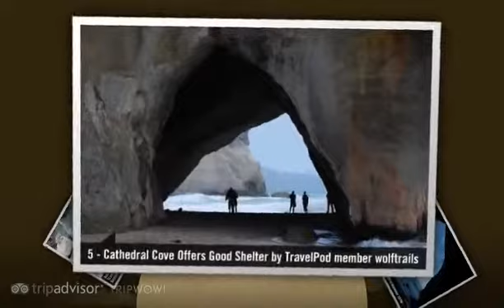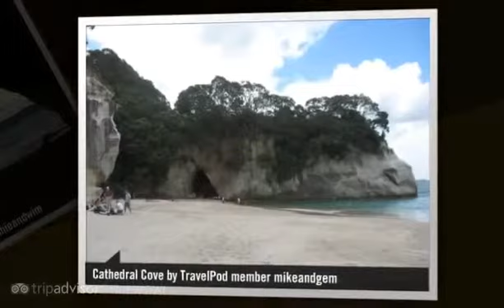Cathedral Cove - Hahei, North Island, New Zealand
- Created at TripWow by TravelPod Attractions (a TripAdvisor™ company)

Travel blogs from Cathedral Cove:
- "... We drove further up the peninsula to Cathedral Cove ..."
- "... The next morning we packed up and went on a nice morning hike to Cathedral Cove via Gemstone Bay and Stingray bay ..."
- "... Shortly after breakfast, a few of us went to Cathedral Cove for a wander and a few shots ..."
- "... The whole area around Cathedral Cove was a natural marine reserve which meant that the wildlife was out of this world ..."
- "... Headed to camp that night (my first in a tent - I am so proud) and walked up to Cathedral Cove that evening (it's on many postcards), and ended up walking back to camp in the total darkness - good thing we brought our ..."
- "... The obstacle course was worth it though as cathedral cove is gorgeous; really nice beach, the cove (obviously) and a natural waterfall-shower ..."

Photos from:
- Hahei, North Island, New Zealand

Photos in this video:
- "Cathedral Cove Offers Good Shelter" by Wolftrails from a blog titled "Wet, Windy, Sandy... Yup, this is paradise..."
- "Limestoen Arch in Cathedral Cove" by Sfrtw from a blog titled "Driving up the Coromandel Peninsula"
- "Cathedral Cove & Hot Water Beach" by Lorenzkoffka from a blog titled "Hot Water Beach"
- "View from Cathedral Cove Trail" by Sfrtw from a blog titled "Driving up the Coromandel Peninsula"
- "Danger in Cathedral Cove" by Mikeandgem from a blog titled "Hot Water Beach & sea kayaking on the Coromandel"
- "Neil at Cathedral Cove" by Beckyandneil from a blog titled "Hahei, Kayaking again."
- "Gem at Cathedral Cove" by Mikeandgem from a blog titled "Hot Water Beach & sea kayaking on the Coromandel"
- "Us at Cathedral Cove" by Scott_and_amy from a blog titled "Long Road to Hahei"
- "Cathedral Cove Beach" by Judeth from a blog titled "Bikinis at the ready - beach at last !!!"
- "Cathedral Cove 1" by Phieandwim from a blog titled "Cathedral Cove"
- "Cathedral Cove" by Mikeandgem from a blog titled "Hot Water Beach & sea kayaking on the Coromandel"